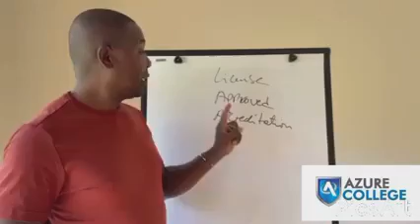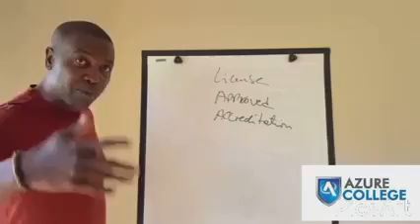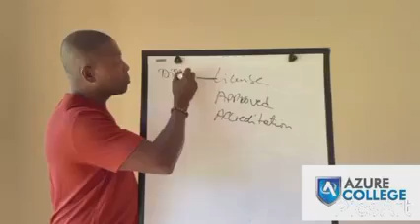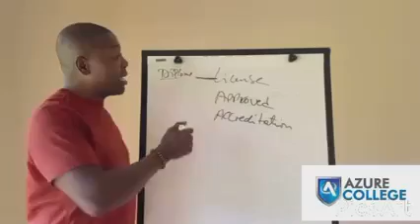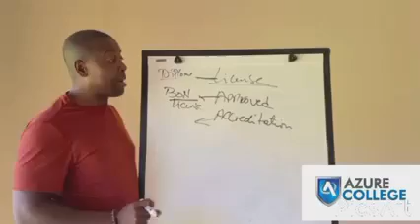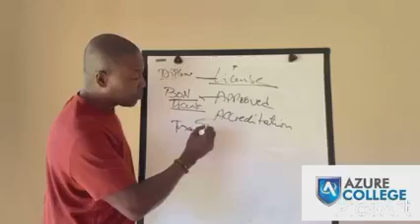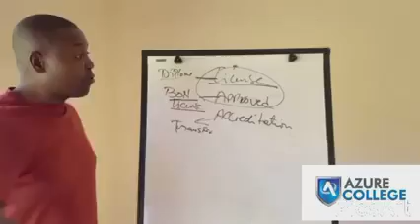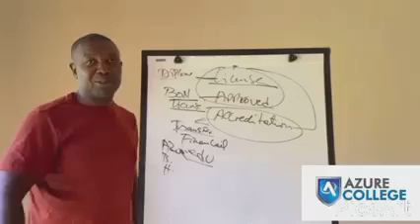Vidéo #3...Kijan nou konprann sistèm inivèsite Ameriken an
Vidéo #3
Understanding the American University system
Si w renmen Chanel la e vle sipòté projè m...
👉🏼Siw pase tan w ap koute larry wap ka jwen lajan petro karibe pa w la menm Jan ave
👉🏼Pls Guy’s aboné ak Chanel la si w potko fè sa
👉🏼Like Vídeo yo
👉🏼pataje yo & kite yon komantè